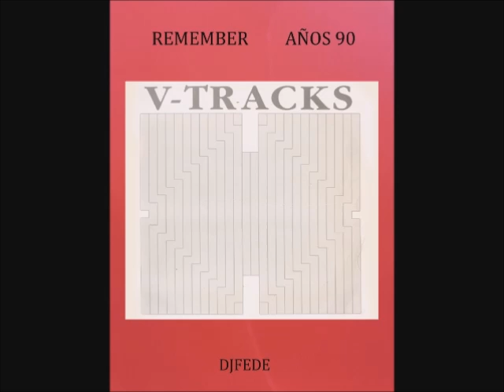V TRACKS - SUBWAY 26